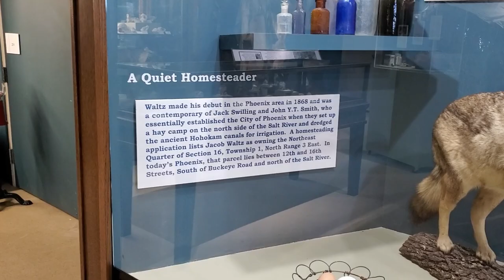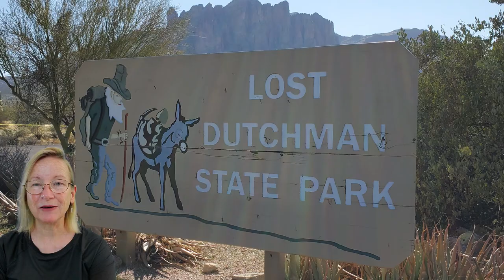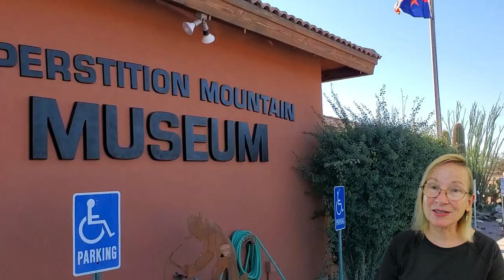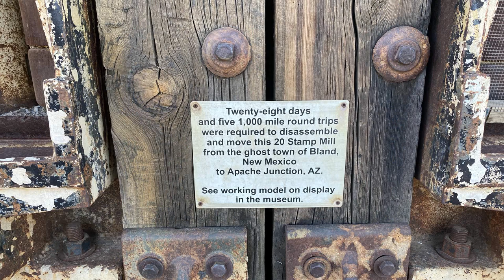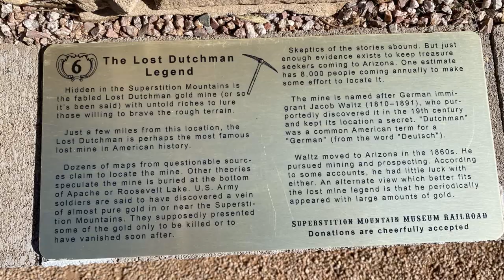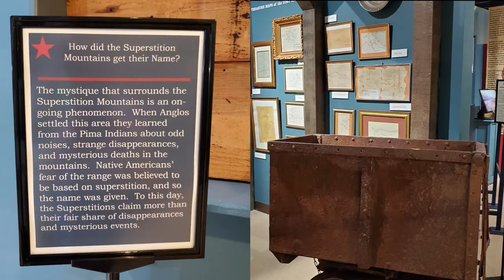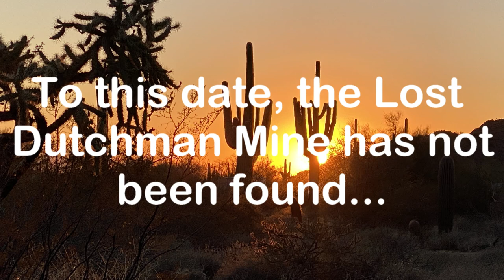The Lost Dutchman Mystery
Join us as we travel to the Lost Dutchman State Park, The Superstition Mountain Museum and the McDowell Sonoran Preserve to learn more about Jacob Waltz, The Lost Dutchman.

No Gravity No Certainty - By: Experia
A Cradle Song - By: Mary Riddle
Wasteland Horizon - By: Hawea
The Shadow - By: Christoffer Mor Ditlevsen
Tension Mansion - By: Kikoru
A Hoax - By: Mary Riddle